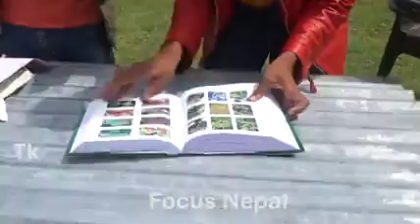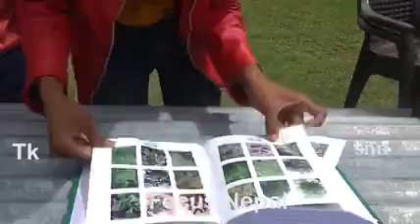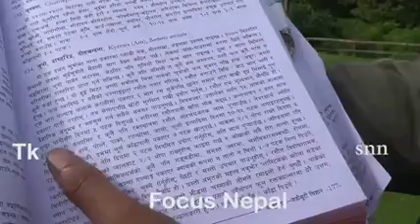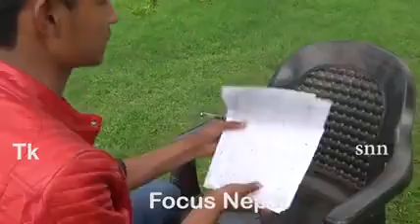अमेरिकाको नासाले बोलायो कालिकोटका युवालाई|बिजय शाही को हुन?आईन्स्टाइनको भन्दा बढी दिमाग#Bijaya Shahi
Huge Congratulations 'Bijay Shahi' for holding the name in 'GUINNESS World Record' And Breaking the Record of Memory King 'Arpan Sharma'. 👏👏😊बिजय शाही को हुन ? All about Memory king Bijay Shahi | Arpan Sharma र Sagar bhuji को Record टोडियोनेपालीले तुरुन्तै हेर्नुहोला...OMG कस्तो अचम्म Bhagya Neupane ले यस्तो युवा भेटाए Bijaya Shahi Memory King बिजय शाही ले फर्मुला सिकाउदै || Our Hero , God , मेमोरि बादशाह बिजय शाही ||
The seminar on Memory Power will impart the following techniques and tips to participants:

1. Increasing memory power up to 10 times, i.e. the technique to memorize within 1 hour what you generally need 10 hours to memorize.
2. Increasing concentration power to the fullest and getting rid of tension and stress.
3. Memorizing words, sentences, paragraphs, an entire chapter or an entire book easily and effectively.
4. Memorizing definitions, complex mathematical formulae, and difficult scientific and medical terminologies within a few minutes.
5. Easily and repeatedly recalling answer(s) to question(s) upon having read them just once.
6. Utilizing scientific methods to memorize historical dates, mobile numbers, and anything related to numbers – exactly in a sequence, and never easily forgetting them.
7. Easily memorizing the names of people, and never forgetting such names.
8. Memorizing foreign languages easily (including Japanese and Korean).
9. Secrets related to the power of one's mind, and how to utilize the right brain.
10. Yogic and scientific experiments and brain games to drastically improve memory power and capabilities of the human brain.

Based on the above, the techniques imparted at the seminar would be useful for all people, regardless of their stream of education, profession or employment, and economic disposition. The techniques are highly effective for students, especially those appearing for "Lok Sewa" or other competitive entrance examinations. It is also effective for doctors and medical practitioners, as well as for those studying mathematics, physics or similar subjects that require memorizing numbers, dates, formulas or derivatives.
Congratulations and Best Wishes👍
please like and suscrebe in this my youtube channe[
मा Message गर्नुहाेला मैले समय मिल्दा त्यसकाे Reply दिने छु । अरू कुनैपनी माध्यम बाट मैले  Reply दिन असक्षम छु ।

Like Button
Share Button

About: Biz Online TV Nepal is a YouTube Channel, where you will find all technology news and song  related videos in Nepali, New Video will be posted as soon as possible ;)

youtube channel green screen,
youtube channel grow tips,
youtube channel game,